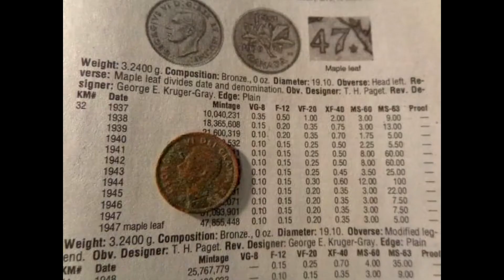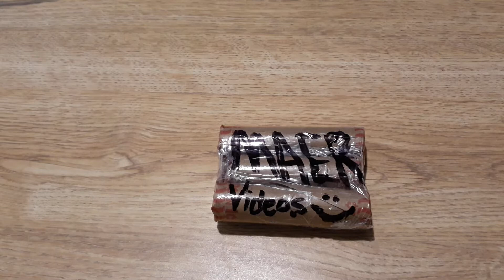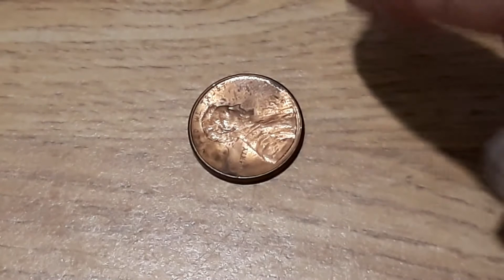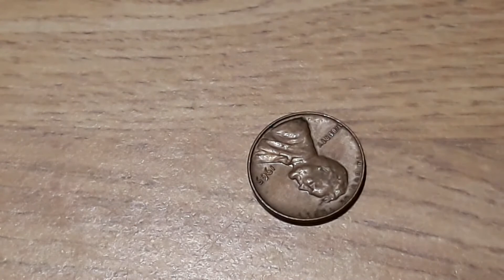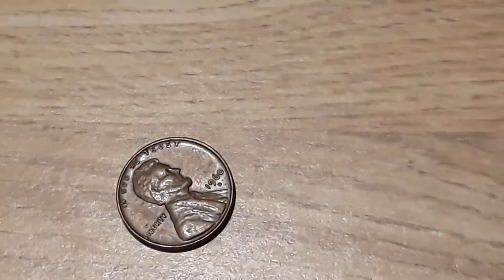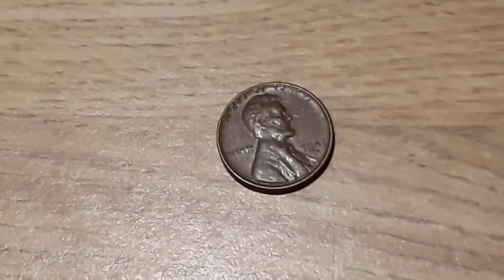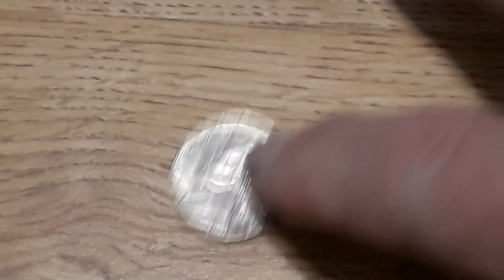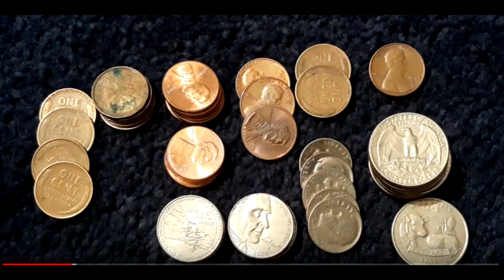The Vault (coin collecting) : "Devil's Night Special" : 2020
Here in Mi. we have "Devils Night" on Oct. 30th. And... MAER Videos...sent us a package of Penny's to go through. And I had a great laugh riot when I opened up the envelope. Please...check out "MAER Videos" YT channel.